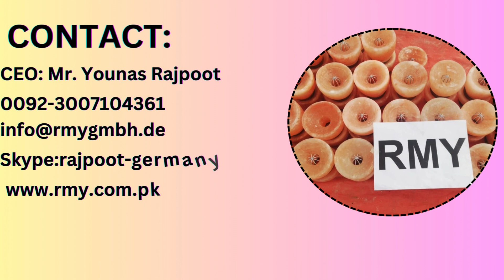rmy himalayanpinksaltlampsbowls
We would like to introduce you ourselves as the biggest Manufacturer and Exporter of Salt Products from Pakistan. We have been in the field of Salt Products in our local market for the last 25 years and engaged in export since 2005 with the registration of the Pakistani government and the Chamber of Commerce Sialkot/Rawalpindi Pakistan.
Mr.Younas Rajpoot
CEO
RMY Group of Companies
24 Stunden Live-Support, Skype = rajpoot_germany
Turkey 24 Hours Live Support, WhatsApp = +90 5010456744
Office Address: Vogelsangstraße 27 , 70176 Stuttgart Germany